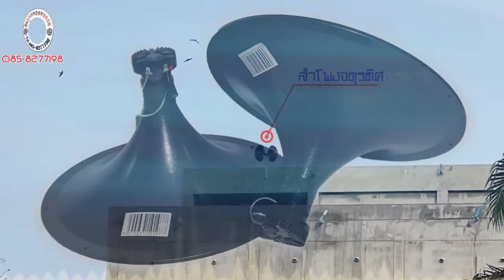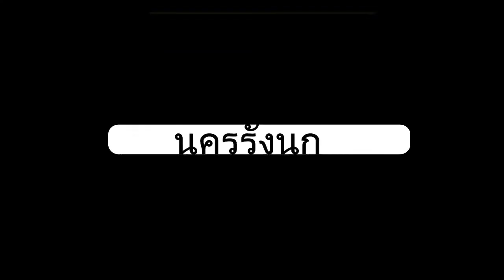ลำโพงจตุรทิศ ดอกลำโพงเรดาร์ nakhonrangnok com #085 8277198 1